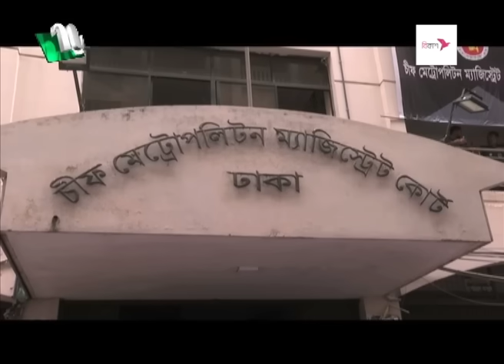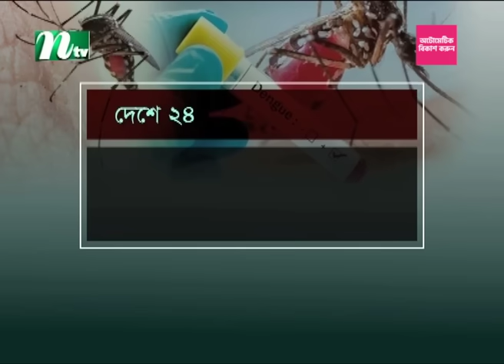🟢 মধ্যরাতের খবর | Moddho Rater Khobor | 24 November 2023 | NTV News | NTV Latest News Update